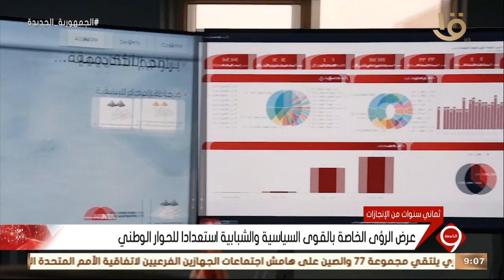نشرة التاسعة | دعوة الحوار.. تحديد أولويات العمل الوطني خلال المرحلة الراهنة